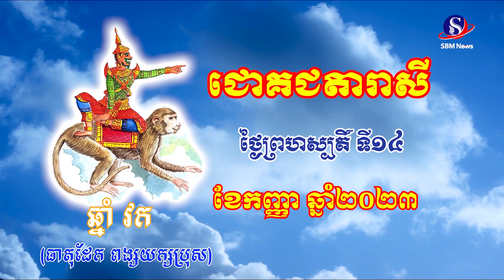ជោគជតារាសី សម្រាប់ថ្ងៃព្រហស្បតិ៍ ទី១៤ ខែកញ្ញា ឆ្នាំ២០២៣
ជោគជតារាសី សម្រាប់ថ្ងៃព្រហស្បតិ៍ ទី១៤ ខែកញ្ញា ឆ្នាំ២០២៣#SBMNEWS
ផលិតដោយសារព័ត៌មានអេឡិចត្រូនិកស្កាយប្រាឌឺមេឌា